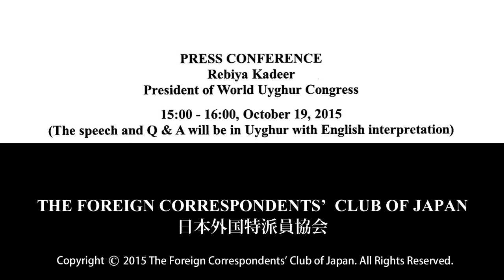Rebiya Kadeer: President of World Uyghur Congress